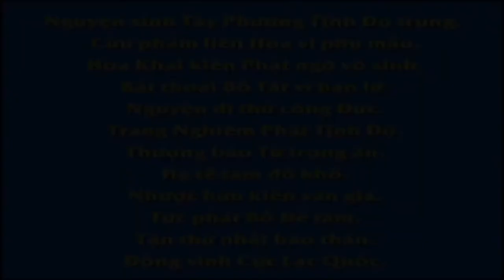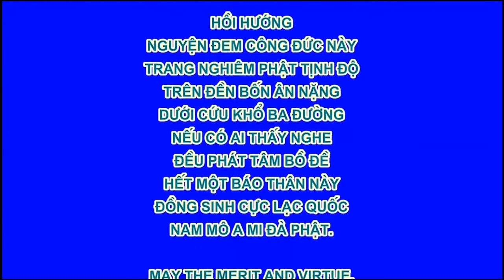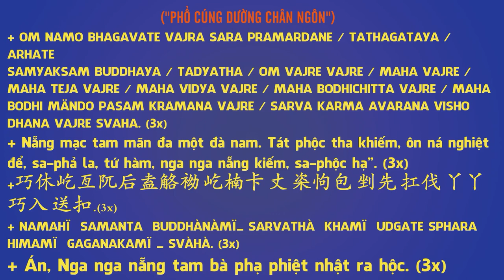佛教智慧故事：沙門救母(佛教動畫系列)